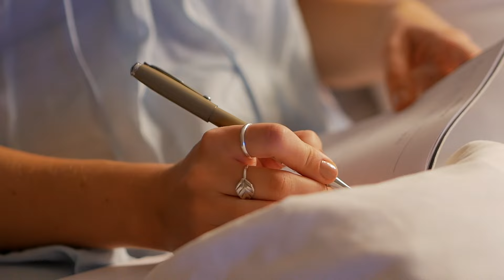Эмоциональный интеллект для it рекрутеров.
Из чего складывается эмоциональный интеллект? Почему его важно прокачивать рекрутерам, эйчарам, да и в целом всем, кто хочет лучше взаимодействовать с людьми? И как он помогает нам добиваться желаемого в переговорах.

ПРЕДЗАПИСЬ ОТКРЫТА

1:52 Что такое эмоциональный интеллект
5:57 Зачем прокачивать эмоциональный интеллект
9:52 Упражнение "Дневник эмоций"
11:47 Упражнение “Стоп-сигнал”
13:47 Упражнение "Активное слушание"
16:46 Упражнение "Я-высказывание"
18:30 Выводы

Пройдите бесплатный МИНИ-КУРС для ИТ-рекрутеров, чтобы погрузиться в профессию

Проверьте свои силы в сорсинге и получите новые полезные инструменты в боте

Ближайший поток - 3 февраля 2025 года

Ближайший поток - 24 марта 2025 года

Для проведения корпоративных тренингов, личных консультаций, выступений пишите в личные сообщения в телеграм аккаунт @tech_recruiter